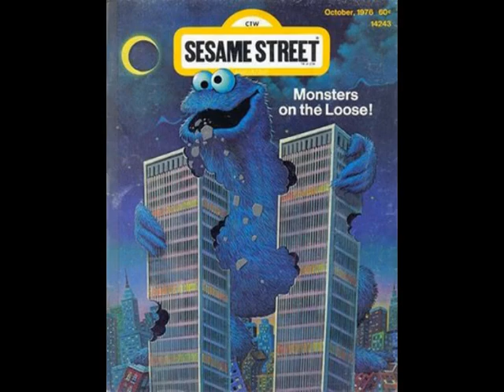elmo's got a gun